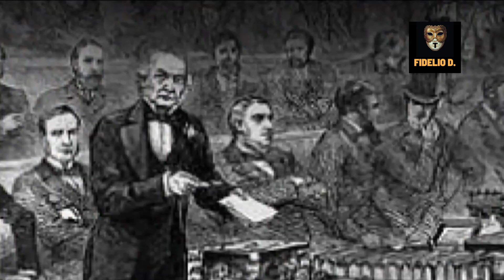Fethullah Gülen & Vatikan: Gizli Anlaşmalar ve Dinler Arası Diyalog – Gerçekler Ortaya Çıkıyor!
Bu videoda, Fethullah Gülen’in Vatikan ziyareti ve Papa ile yaptığı gizli anlaşmaları detaylı bir şekilde ele alıyoruz. 9 Şubat 1998’de gerçekleşen bu önemli buluşmada, dinler arası diyalogdan İslam dünyasına kadar pek çok konu konuşuldu ve gizli bir anlaşmaya varıldı. FETÖ’nün Vatikan’la nasıl bir ilişki içinde olduğunu, bu gizli anlaşmaların Türkiye ve dünya üzerindeki etkilerini tüm detaylarıyla anlatıyoruz. Vatikan’ın medya, finans ve misyonerlik faaliyetleri üzerinden nasıl büyük bir güç elde ettiğini ve FETÖ’nün bu yapılarla bağlantılarını keşfetmek için videomuzu izleyin!